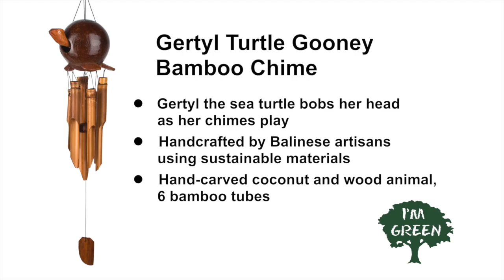Gertyl Turtle Gooney Bamboo Chime by Woodstock Chimes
Gertyl the sea turtle bobs her head as her bamboo chimes play.

Bamboo gives our Asli Arts wind chimes a mellow, musical and enchanting sound unlike any other windchime. Our chimes are made with pride by Balinese craftsmen. Each piece is individually hand-carved and handcrafted. Coconut and bamboo are used to make these instruments of nature. In addition, each chime is hand-toned by musicians. Testing the sound of each tube, our musician/craftsmen create chimes that sound as good as they look. By hand-toning each tube and selecting a range of sizes, they ensure that each chime will produce a unique melody.